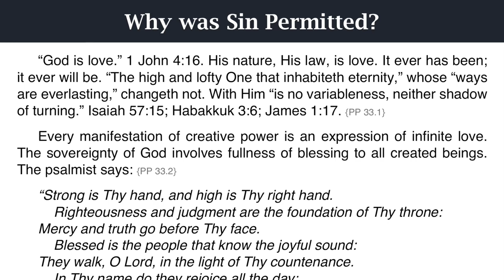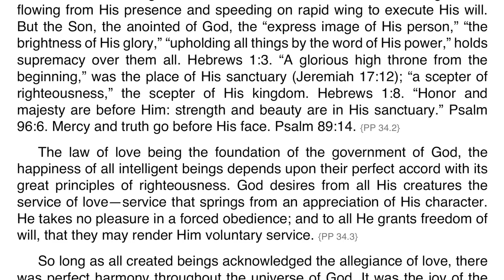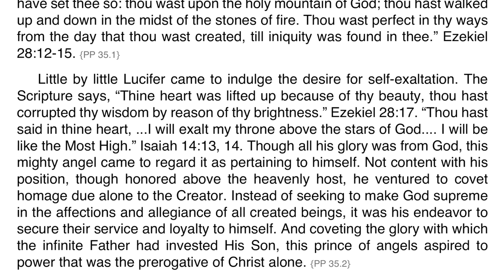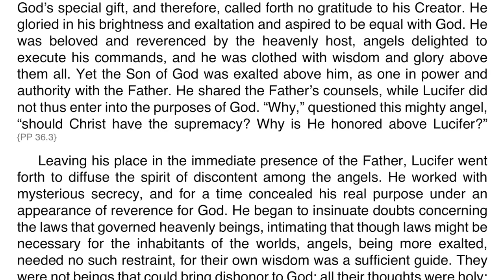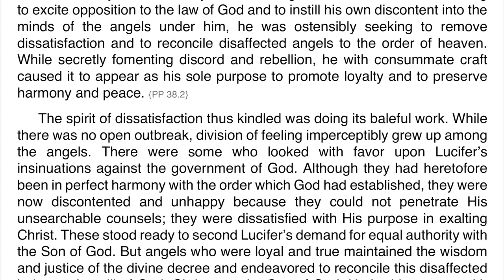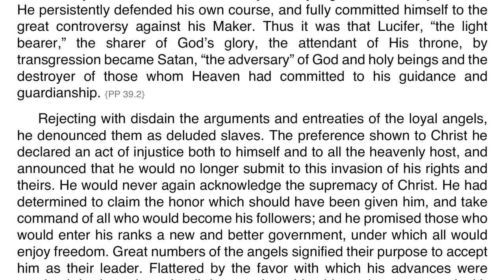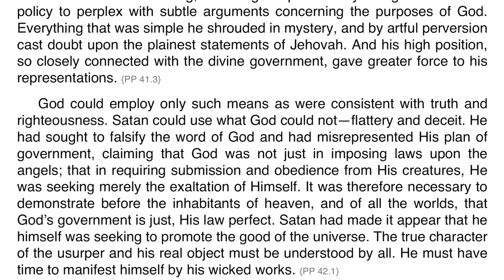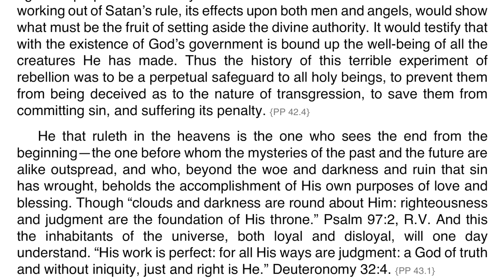Patriarchs and Prophets – Chapter 01 – Why was Sin Permitted?